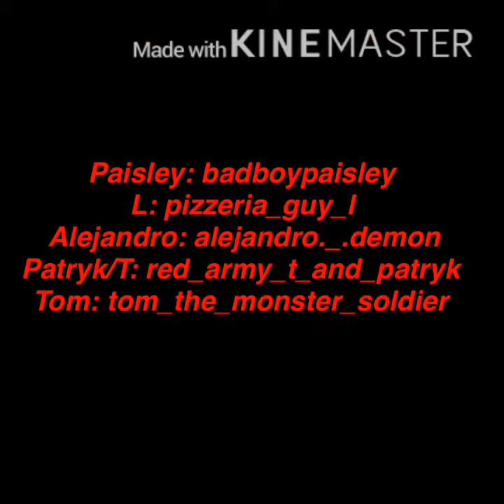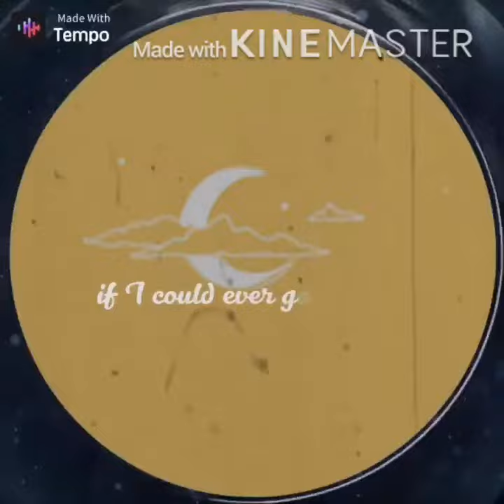IDK what this is